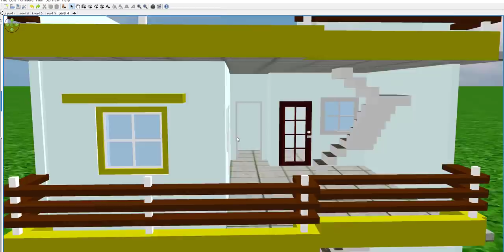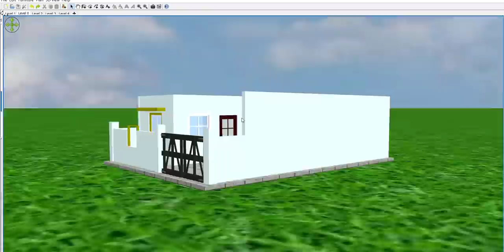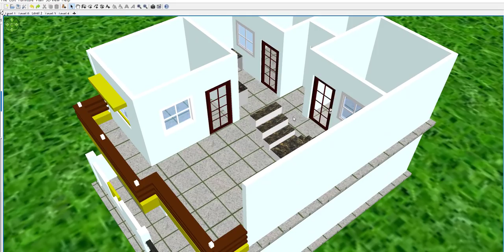25 By 35 Modern House Plan with car parking,25 by 35 makan ka naksha,25 by 35 Home Design